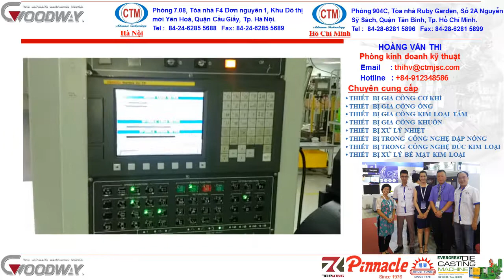[Ground service] Kiểm tra định kỳ Line Goodway cnc GLS-150 tại công ty Nhật Bản Nhà máy ở Việt Nam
Được thành lập từ năm 2005, Công ty cổ phần ứng dụng công nghệ CTM đã có bề dày kinh nghiệm hơn 10 năm trong lĩnh vực cung cấp các thiết bị máy móc công nghệ được nhập khẩu từ các nước phát triển như Đài Loan, Nhật Bản, Hàn Quốc... cho thị trường Việt Nam.
Với đội ngũ cán bộ kỹ thuật làm việc chuyên nghiệp và năng động cùng sự hỗ trợ đặc biệt của các nhà cung cấp như Goodway, ShuzTung, Pinnacle, SuYi, Yota... Sản phẩm và dịch vụ do công ty CTM cung cấp đã góp phần nâng cao năng suất lao động, tăng cao sự ổn định của chất lượng sản phẩm và đem lại hiệu quả đầu tư cao cho khách hàng.

Hiện nay, công ty CTM đang cung cấp các chủng loại thiết bị như:  Trung tâm tiện CNC; trung tâm gia công CNC, dây chuyền xử lý nhiệt Dây chuyền sản xuất linh kiện, dây chuyền dập nóng, dây chuyền dập nguội; Dây chuyển xử lý bề mặt tự động và bán tự động: sơn, mạ Crom-Niken, mạ kẽm…Các lạo máy đúc áp lực buồng nóng, buồng lạnh. Dây chuyền tái sinh cát tươi, cát Furan…Máy uốn ống, các loại máy gia công bánh răng…

Hoạt động trong bối cảnh nền kinh tế còn nhiều khó khăn và thách thức cạnh tranh cao đặc biệt trong lĩnh vực công nghệ phụ trợ, Công ty chúng tôi xác định luôn coi trọng công tác tư vấn công nghệ tối ưu và giữ đúng cam kết với khách hàng trong quá trình thực hiện cung cấp thiết bị và đào tạo chuyển giao kỹ thuật. Từng bước công ty CTM  đã  mở rộng quan hệ với các đối tác trong và ngoài nước.
Từ năm 2012, Công ty đã áp dụng hệ quản lý chất lượng theo các yêu cầu của tiêu chuẩn ISO 9001 trong lĩnh vực kinh doanh, nhập khẩu máy móc thiết bị và chuyển giao công nghệ và dịch vụ kỹ thuật nhằm cung cấp cho khách hàng các dịch vụ như bảo hành, bảo trì, chăm sóc khách hàng… tốt nhất. Do đó, qua từng năm, lượng khách hàng là các doanh nghiệp lớn tin tưởng sử dụng sản phẩm, dịch vụ do công ty CTM cung cấp ngày càng tăng lên. Đến nay, có thể kể đến một số khách hàng tiêu biểu của công ty CTM  như: Công ty HonDa Việt Nam, Công ty Cổ phần xích líp Đông Anh, Tổng công ty máy động lực và máy nông nghiệp Việt Nam, Công ty Cổ phần Phụ Tùng máy số 1, Công ty Thương mại Cổ Phần LeGgroup, Công ty cổ phần cơ khí Phổ Yên,  Nhà máy Z129, Z117 …
Để phục vụ khách hàng ngày càng chuyên nghiệp, chu đáo hơn, đến nay công ty đã có thêm văn phòng giao dịch tại quận Tân Bình, TP.HCM.
Mọi nhu cầu về tư vấn, cung cấp thiết bị máy móc công nghiệp, xin liên lạc với chúng tôi để nhận được sự hỗ trợ tốt nhất:

Hoang Van Thi (Mr) – Sale Engineering Dept